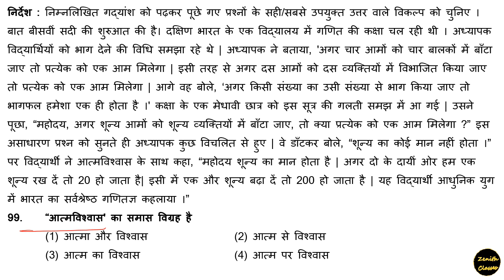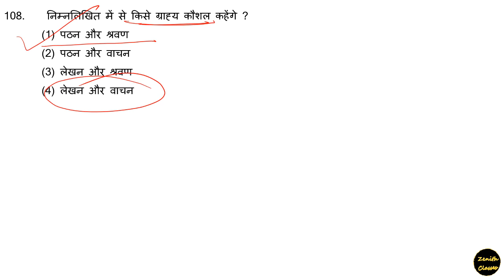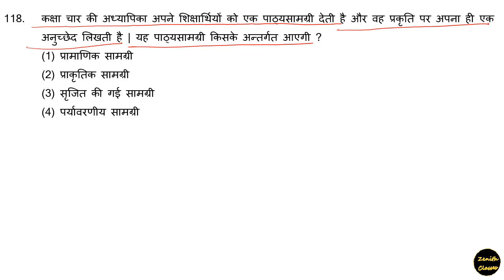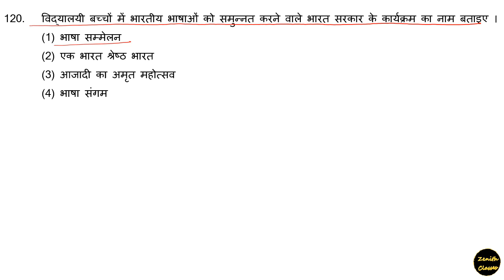CTET previous year paper 2023 l ctet previous year Hindi language 1st paper 1